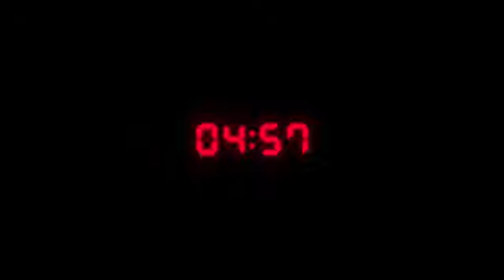Resident Evil 3 Remake trailer